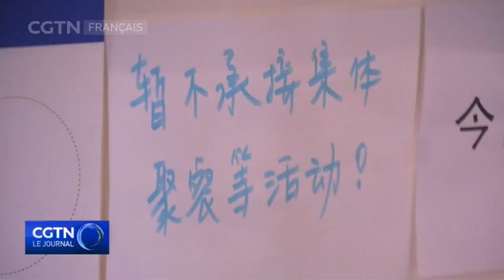COVID-19 : la partie continentale de Chine signale 22 nouveaux cas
La partie continentale de Chine a signalé samedi vingt-deux nouveaux cas, dont douze transmis localement.
Parmi les cas domestiques, sept se trouvent dans la province du Liaoning, dans le nord-est de la Chine. Il y en a aussi cinq à Beijing, qui sont tous des contacts étroits avec des cas confirmés plus tôt. La ville de Dalian dans la province du Liaoning est en état d’alerte maximale. Des millions de personnes y ont été testées après l’apparition d’infections locales. Et les autorités de la ville ont fermé certaines écoles et espaces publics. Les autorités de la capitale procédaient à des tests de masse dans le district où les nouveaux cas ont été découverts. Ils s’attendent à tester environ 800 000 résidents au cours du week-end. La ville limitera certains rassemblements à grande échelle tels que les foires traditionnelles du temple et les événements sportifs. De plus, les responsables de la santé adoptaient également des mesures de suivi, de traçage et de prévention.